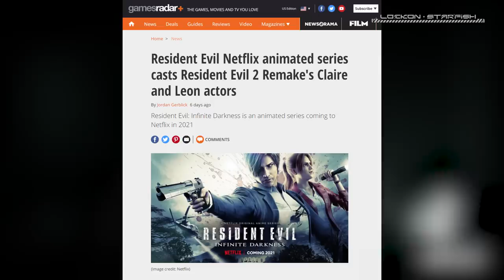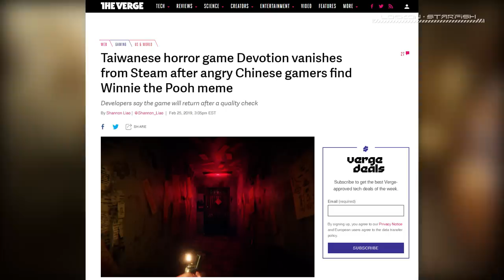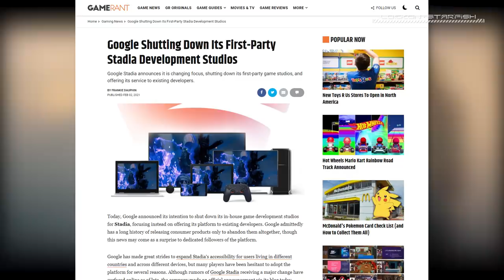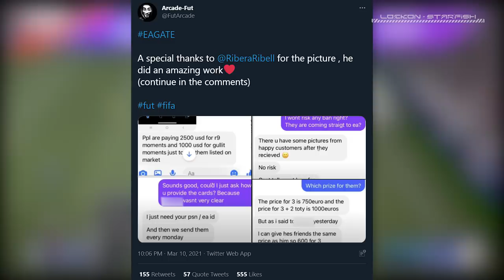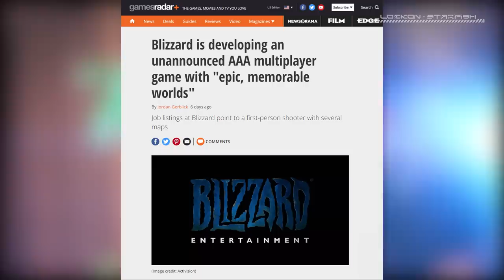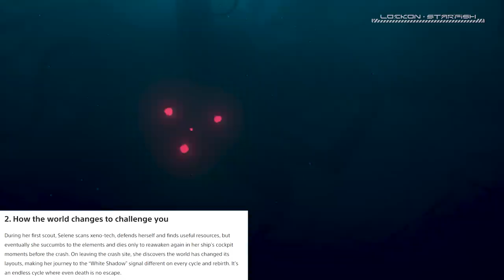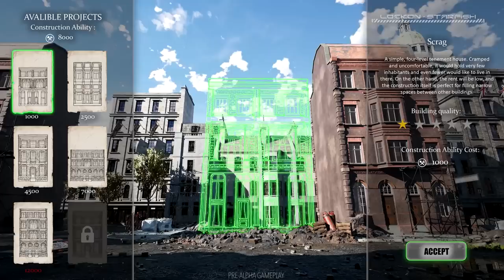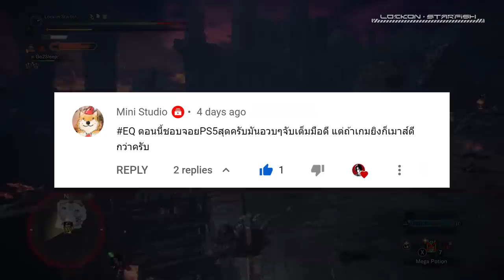ข้อมูลเนื้อเรื่อง RE: Infinite Darkness | Devotion กลับมาขายแล้ว - สัปดาห์นี้ในวงการเกม [21 มี.ค.21]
ซื้อ Devostion จากเว็บไซด์ผู้พัฒนา

รวมสิ่งน่าสนใจเดือนมีนาคม 2021 (เกม, หนัง, อนิเมะ) - Starfish Talk #5

ข่าวในตอนนี้
0:00 Intro
0:23 RE: Infinite Darkness ปล่อยโปสเตอร์พร้อมข้อมูลใหม่
2:14 Devotion กลับมาขายได้แล้วหลังจากเกิดดราม่า
4:00 อดีตโปรดิวเซอร์ Assassin's Creed เปิดสตูดิโอใหม่
5:07 แฟนเกมไม่พอใจ AC Valhalla เพิ่มระบบเปลี่ยนสกินชุดแบบคิดเงิน
5:59 EA ยอมรับมีพนักงานแอบขายการ์ดหายากใน FIFA Ultimate Team
7:56 EA เตรียมแก้ปัญหาเหยียดเชื้อชาติในเกม FIFA 21
8:27 Blizzard ประกาศทำเกม Multiplayer AAA ซีรี่ย์ใหม่
9:56 Returnal ปล่อยตัวอย่างใหม่พร้อมข้อมูลเนื้อเรื่อง
11:48 WW2 Rebuilder เกมซ่อมแซมเมืองหลังสงคราม
12:29 Watch Dogs Legion ประกาศอัพเดต Crossplay/Cross-gen
13:08 Doom Eternal The Ancient Gods – Part Two ปล่อยตัวอย่างใหม่
13:48 พูดคุยช่วงท้าย

ข่าวเก่า
คนร้ายโดนจับเพราะซื้อ Call of Duty? | ตัวอย่างหลุด Elden Ring

Monster Hunter Rise ประกาศลง PC | Anthem NEXT โดนยกเลิกการพัฒนา

CD Projekt RED โดนแฮกข้อมูลไปขาย | Kingdom Heart ประกาศลง PC

ปล. รายการนี้ได้แรงบรรดาลใจมาจาก This week in gaming ของช่อง Levelcap
กับสรุปข่าวประจำสัปดาห์ของช่อง gameranx ครับ

Resident Evil: Infinite Darkness ปล่อยโปสเตอร์พร้อมข้อมูลใหม่ - 11 มีนาคม 2021

Devotion เกมผีสัญชาติไตหวัน กลับมาขายได้แล้วหลังจากเกิดดราม่า - 15 มีนาคม 2021

อดีตโปรดิวเซอร์ Assassin's Creed เปิดสตูดิโอใหม่ทำเกมให้ Playstation - 16 มีนาคม 2021

แฟนเกมไม่พอใจ หลัง Assassin's Creed Valhalla เพิ่มระบบเปลี่ยนสกินชุดแบบคิดเงิน - 16 มีนาคม 2021

EA ยอมรับมีพนักงานแอบขายการ์ดหายากใน FIFA Ultimate Team - 12 มีนาคม 2021

EA เตรียมแก้ปัญหาเหยียดเชื้อชาติและสีผิวในเกม FIFA 21 อย่างจริงจัง - 16 มีนาคม 2021

Blizzard ประกาศทำเกม Multiplayer AAA ซีรี่ย์ใหม่ - 12 มีนาคม 2021

Returnal ปล่อยตัวอย่างใหม่พร้อมข้อมูลเนื้อเรื่อง - 16 มีนาคม 2021

WW2 Rebuilder เกมซ่อมแซมเมืองหลังสงครามประกาศลง PC - 17 มีนาคม 2021

Watch Dogs Legion ประกาศอัพเดต Crossplay และ Cross-gen ตามมาทีหลัง - 15 มีนาคม 2021

Doom Eternal The Ancient Gods – Part Two ปล่อยตัวอย่างใหม่ - 17 มีนาคม 2021